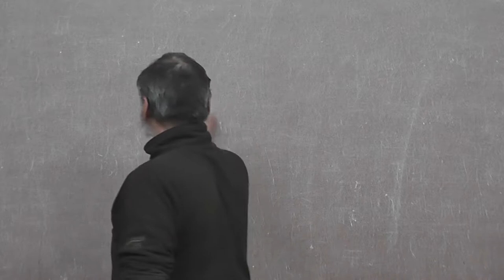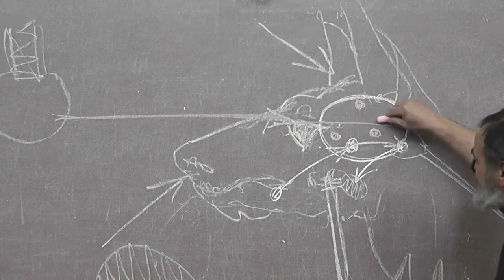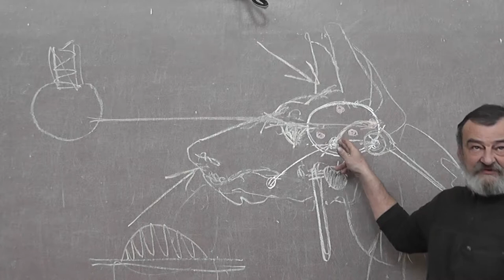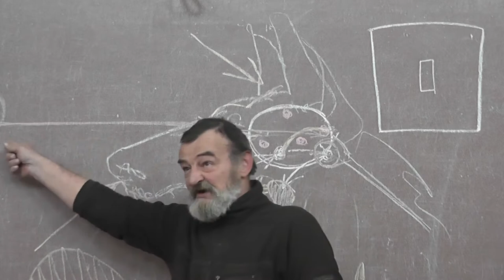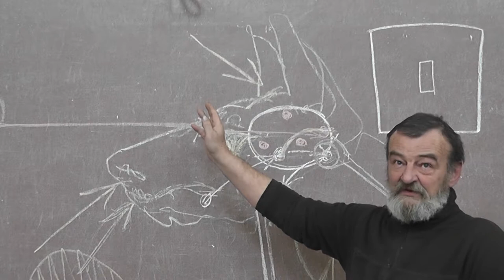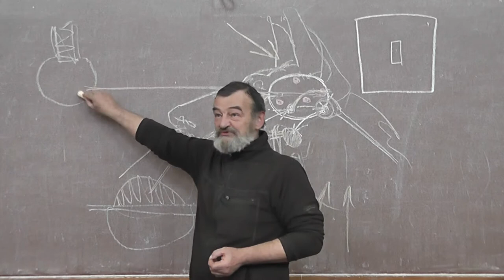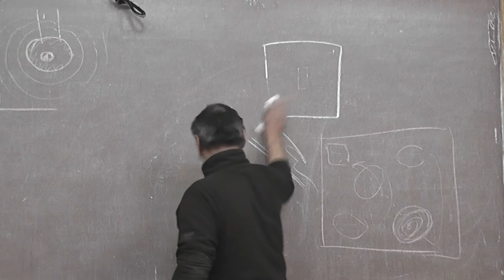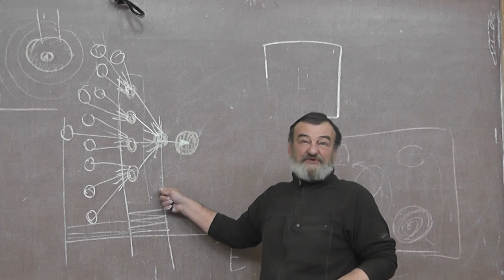8 Условный рефлекс